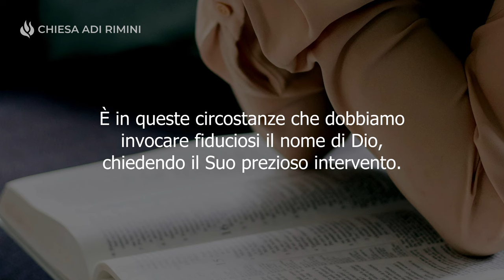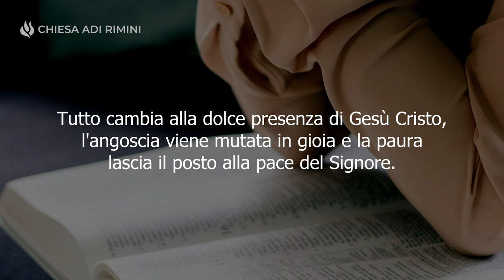"L'aiuto che viene da Dio" - Meditazione - Salmo 120:1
"Nella mia angoscia ho invocato il Signore, ed egli mi ha risposto" (Salmi 120:1).
L'AIUTO CHE VIENE DA DIO
Ognuno di noi, nel corso della propria esistenza, può trovarsi ad affrontare situazioni
complicate, prove difficili e ostacoli. È in queste circostanze che dobbiamo invocare fiduciosi
il nome di Dio, chiedendo il Suo prezioso intervento. Anche il salmista, vittima della bugia,
della menzogna e della frode, chiese aiuto al Signore. Qualunque sia il tuo problema, Dio è
pronto a intervenire in tuo favore. Ancora oggi, Egli promette salvezza, liberazione e
guarigione a quanti sperano in Lui: "Invocami nel giorno della sventura; io ti salverò, e tu mi
glorificherai" (Salmi 50:15). Il Signore ha cura di te, ascolta e risponde al tuo grido d'aiuto!
Presso il trono della grazia e dell'amore di Dio, troverai vera consolazione ed esaudimento
alla tua preghiera. Tutto cambia alla dolce presenza di Gesù Cristo, l'angoscia viene mutata
in gioia e la paura lascia il posto alla pace del Signore.